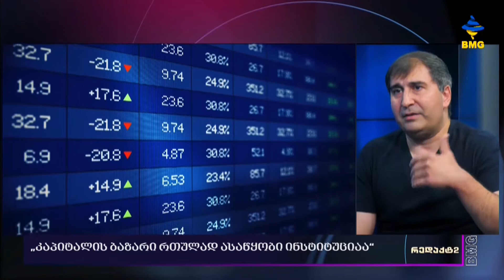ინტერვიუ GSE-ს ყოფილ ხელმძღვანელთან - გიორგი ფარესიშვილთან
„მეორადი ბაზრის დაბალი ლიკვიდობა - საქართველოს კაპიტალის ბაზრის ყველაზე დიდი პრობლემაა“;

„კაპიტალის ბაზარი რთულად ასაწყობი ინსტიტუციაა“;

„საჭიროა უკეთესი კოორდინაცია (კაპიტალის ბაზრის თემებზე) მთავრობასა და ეროვნულ ბანკს  შორის“;

„ეროვნული ბანკის მიმართებით არასწორი მოლოდინებია შექმნილი“;

„გაუგებარია, რატომ თხოვენ ეროვნულ ბანკს კაპიტალის ბაზრის განვითარებაზე ზრუნვას“;

ინტერვიუ გიორგი ფარესიშვილთან უზბეკეთის საფონდო ბირჟა “ტაშკენტი”-ს გენერალური დირექტორთან.